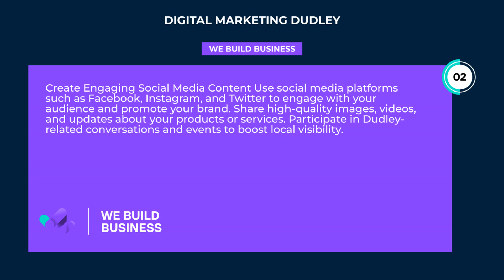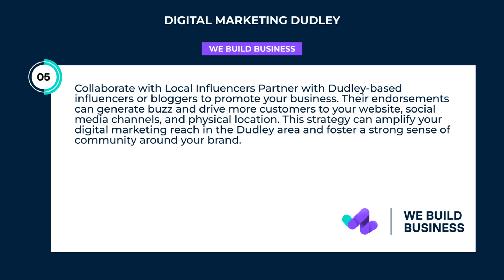Digital Marketing Dudley | We Build Business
Discover the power of Digital Marketing Dudley, the ultimate solution to boost your online presence, drive targeted traffic, and increase sales. Transform your business today!